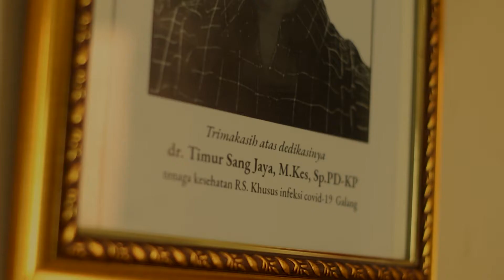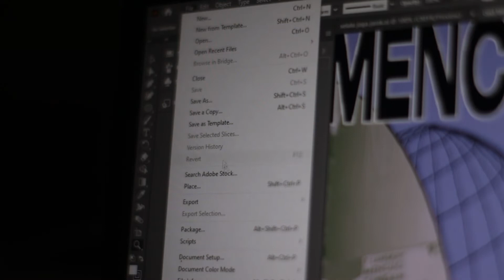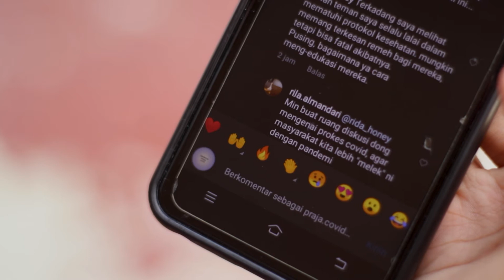Dengung Kompang - Juara 2 Film Pendek FLS2N 2021 Tingkat Provinsi Kepulauan Riau (SMAN 1 Karimun)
Sinopsis

Djika sang jaya adalah seorang anak yatim. Ayahnya adalah seseorang pahlawan di garda terdepan yang telah beristirahat dengan damai. Dan berdansa dengan alunan musik melayu yang menghipnotis dirinya sejenak dari hiruk pikuk negri yang tak kunjung pulih.

Sutradara:
Muhammad Indra Sang Jaya

Cameramen & Editor:
Luthfi Afriza Adiputra

Asisten  Editor:
Mahardhika Dhammananda

Aktor:
M.Djika

Aktor Pendukung:
Sasqia Cleony
Ghiffar Alfin Faiz